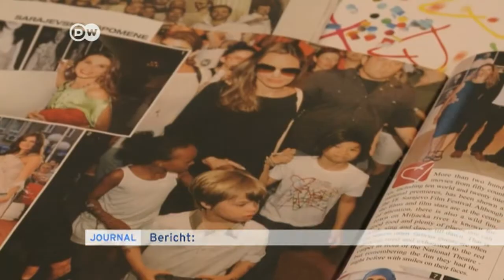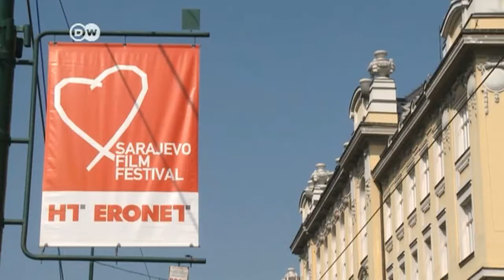Sarajewo-Filmfestival gefährdet | Journal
Auch in Sarajewo gibt es ein Filmfestival. Es wurde noch zu Zeiten des Balkankriegs aus der Taufe gehoben - während der Belagerung der Stadt. Die Zukunft des Festivals ist inzwischen unsicher.